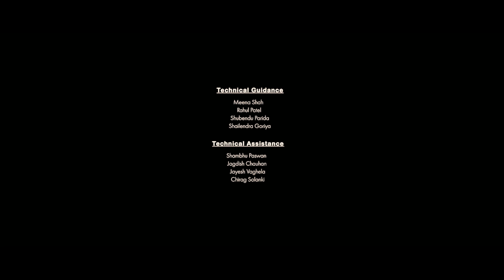Akshith TVC Nike